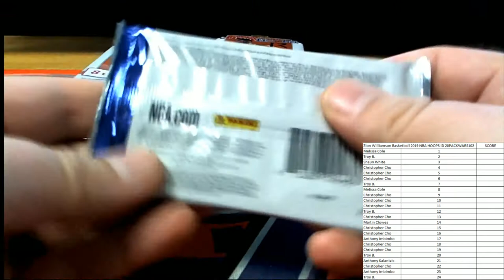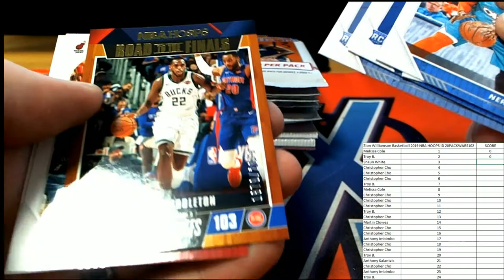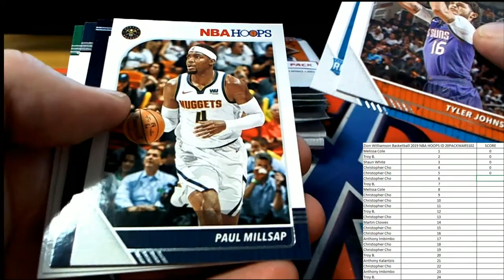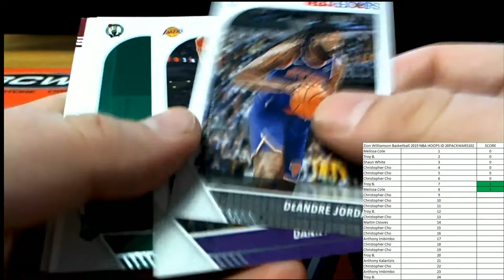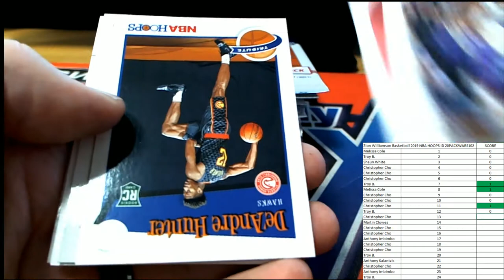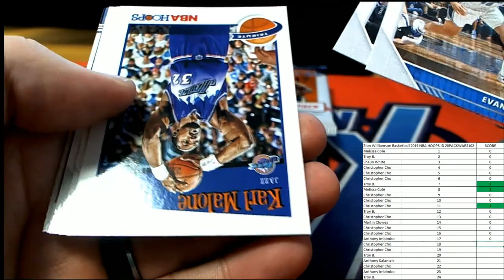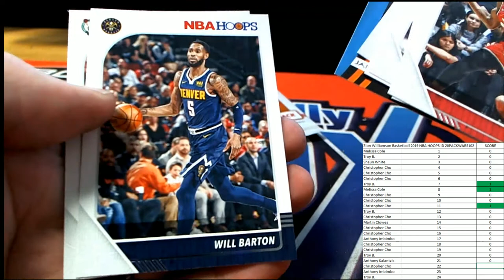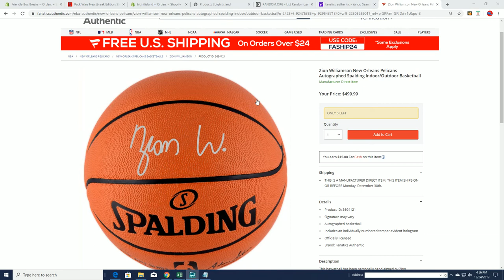Pack Wars Heartbreak Edition Zion Williamson Basketball 2019 NBA HOOPS ID 20PACKWARS102